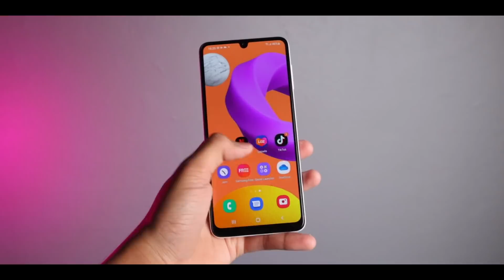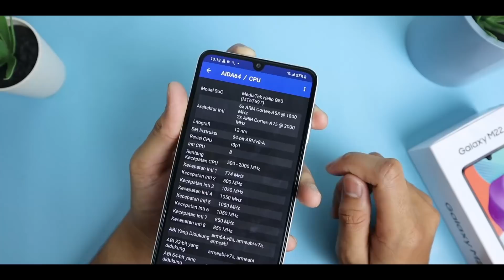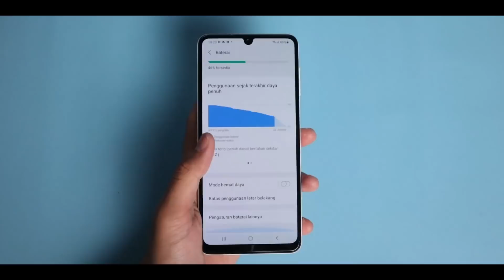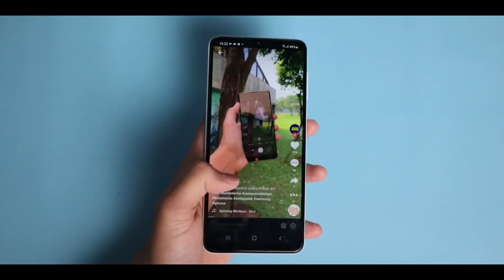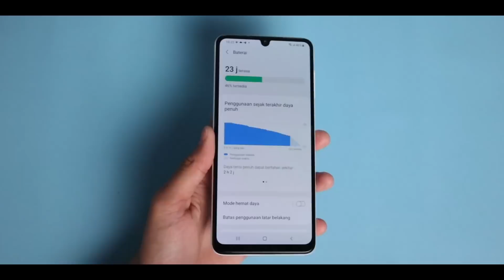HAPE INI GAK SEMAHAL HAPE SAMSUNG LAINNYA! | REVIEW SAMSUNG GALAXY M22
Apakah kalian tertarik dengan hape samsul ini?